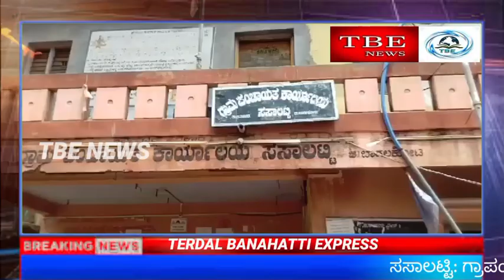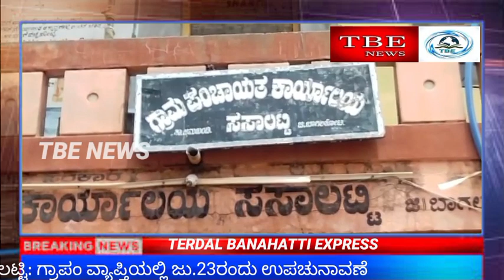ಸಸಾಲಟ್ಟಿ: ಗ್ರಾಪಂ ವ್ಯಾಪ್ತಿಯಲ್ಲಿ ಜು.23ರಂದು ಉಪಚುನಾವಣೆ